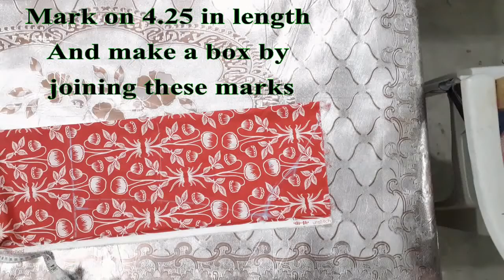Umbrella Cut Bell Sleeves Cutting and Stitching Very Easy Method /Umbrella Cut Sleeves/Bell Sleeves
In this video I will share with you Umbrella Cut Bell Sleeves Cutting and Stitching Very  Easy Method /Umbrella Cut Sleeves/Bell Sleeves umbrella sleeves cutting and stitching. Bell Sleeves Designs Cutting and Stitching.         Bell Bottom Sleeves. Umbrella cut sleeves cutting and stitching.               Umbrella baju cutting| bell sleeves cutting in Hindi|